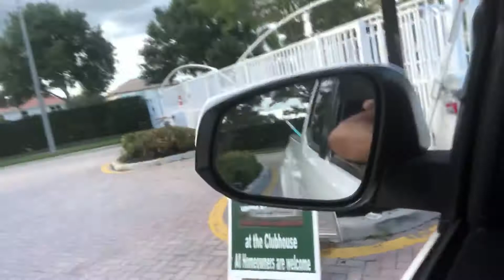BETTY! IM COMING TO FILM MY NEXT HOA MEETING! ...YO!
BETTY! HERE IS MY 48HR NOTICE TO LET EVERYONE KNOW IM GOING TO FILM THAT HOA MEETING AND PUT IT ON YOU TUBE! ...YO!